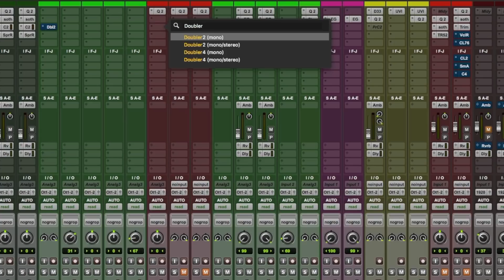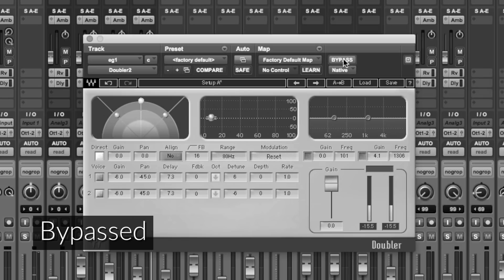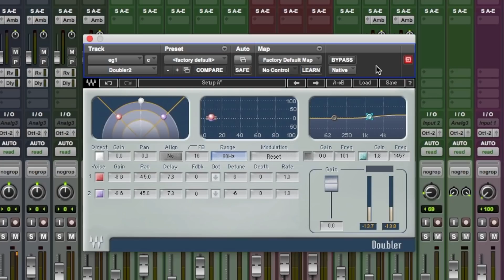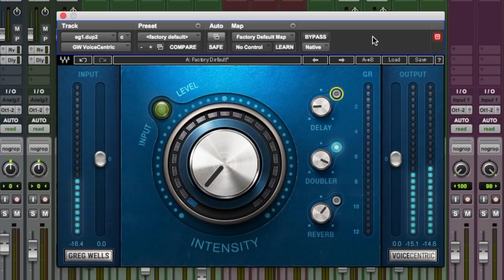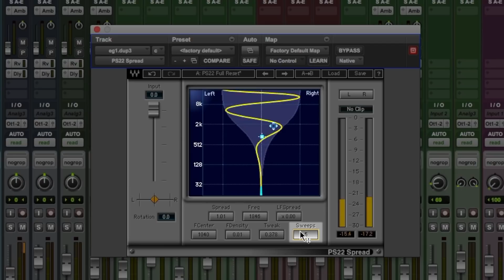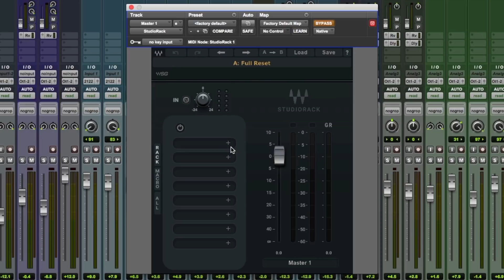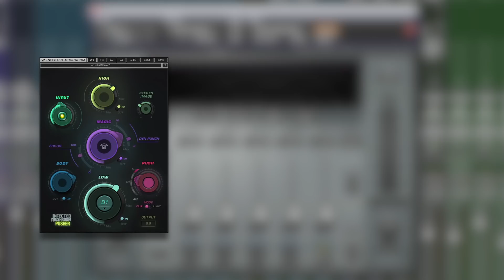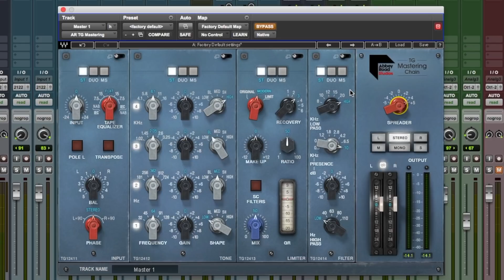8 Ways to Get a Wider Stereo Mix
Do your tracks, mixes and masters lack impact? Learn how to quickly mix a luscious sense of width, dimension and immersion with 8 super useful Waves stereo imaging plugins.

0:40 Doubler for stereoizing
3:41 Greg Wells VoiceCentric for stereoizing
4:12 PS22 Stereo Maker for stereoizing
6:32 S1 Stereo Imager for enhancing stereo
7:14 StudioRack
7:52 Vitamin for enhancing stereo with multiband
8:59 Infected Mushroom Pusher for easy stereo widening
9:46 Abbey Road TG Mastering Chain for easy stereo widening